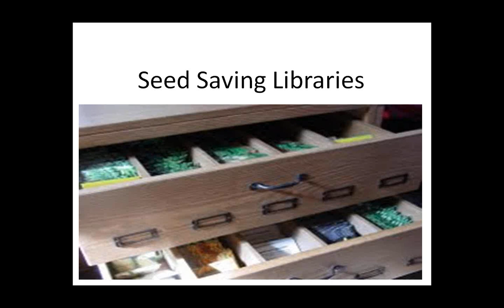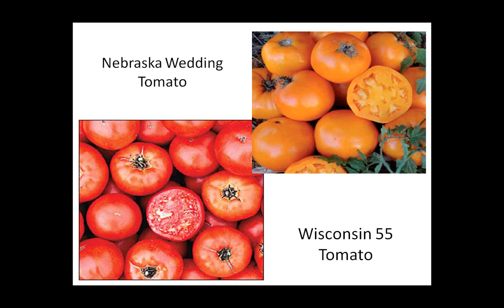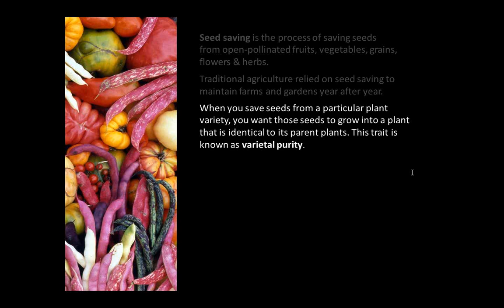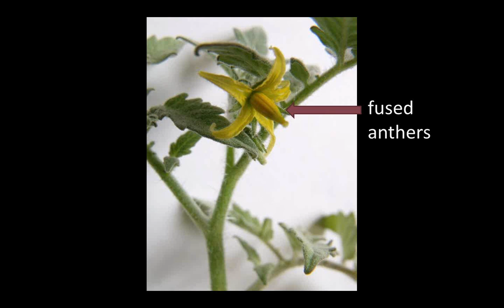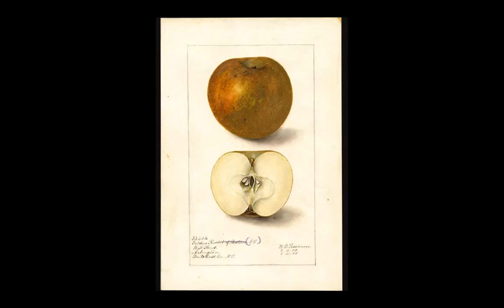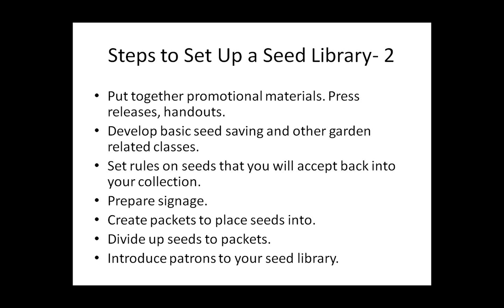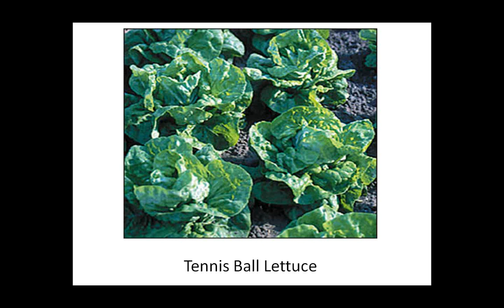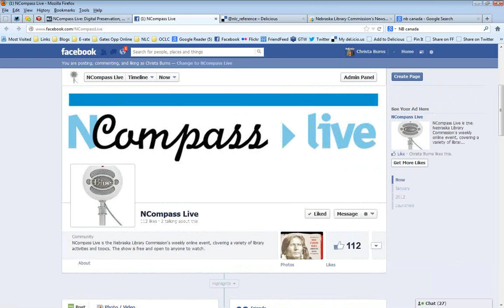NCompass Live: Seed Saving for Libraries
Join Seed Savers Exchange and South Sioux City Public Library on learning how to incorporate a Seed Saving program into your library. Seed Savers Exchange will talk about basic seed saving skills and Herman's Garden (a seed donation program). The South Sioux City Library will talk about their program and also materials you can add to your collection. Speakers: Grant Olson, Seed Savers Exchange; Dave Mixdorf, Director, South Sioux City Public Library.
NCompass Live - February 13, 2013